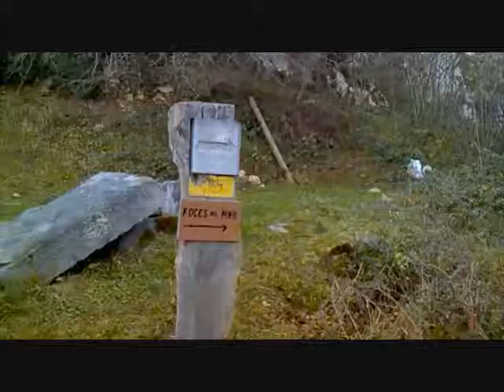ADN Astur en las Foces del río Pino y picos Melera,Cabritera y Jeje. (27-11-2011)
Miembros de la asociación ADN Astur realizando una bonita y dura ruta saliendo del pueblo del Pino,realizando las foces del río pino,realizando una bonita y larga cresta subiendo primero a peña Melera o Altos de Riopinos,luego el pico la Cabritera y pico Jeje o Xexe.